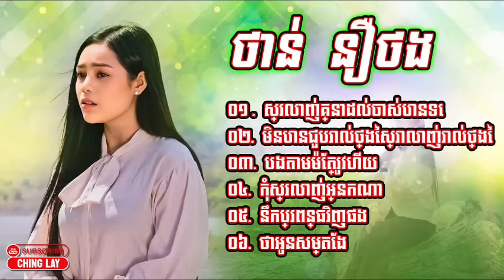ថាន់​ នឿថង​,Than noetorng,មិនបានជួបរាល់ថ្ងៃតែស្រលាញ់រាល់ថ្ងៃ,បងតាមម៉ែត្រូវហេីយ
ថាន់​ នឿថង
០១​.​ ស្រលាញ់គ្នាដល់ចាស់បានទេ
០២.​ មិនបានជួបរាល់ថ្ងៃស្រាលាញ់រាល់ថ្ងៃ
០៣.​ បងតាមម៉ែត្រូវហើយ
០៤.​ កុំស្រលាញ់អ្នកណា
០៥.​ នឹកប្រពន្ធវិញផង
០៦.​ ថាអូនសម្តែង